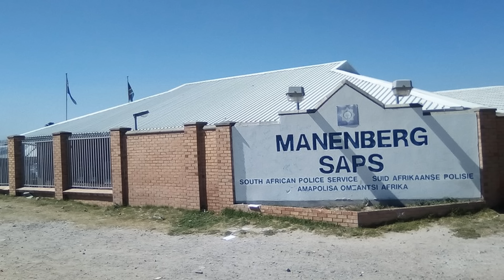The Cartels of Cape Town Part 2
This is a short documentary about an alleged criminal organization called the Modack Enterprise, which has been terrorizing the city of Cape Town for the past 10 years.

NB:If you want to learn more about the ins and outs of the underworld and the gang activities that are happening in South Africa. I would really recommend reading books which were written by the great Caryn Dolley who is an incredible South African Author and investigative Journalist. You can find here books on the Daily maverick Newspaper website or at online book stores. I would recommend first reading her most recent work and my favorite book of heres called Clash of The  Cartels. Thank you miss Dolley for doing the lords work the country really treasures you.